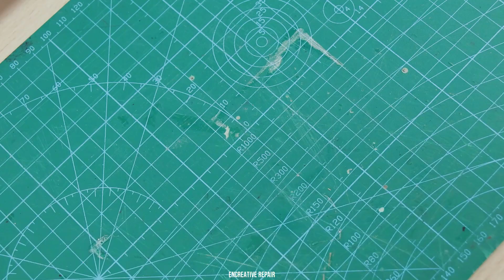TOP 3 Amazing Things You Can Make At Home | DC Motor Life Hacks | Awesome DIY Toys